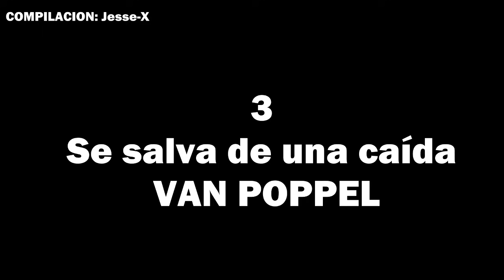¡NO LO CREERÁS! 10 MOMENTOS MÁS IMPRESIONANTES😱DEL CICLISMO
Una compilación de los momentos mas increíbles del ciclismo hecha por Jesse-X, a que no creerás estos momentos tan sorprendentes.

El trueque las historias del ciclismo que merecen ser contadas,  y hoy quiero que te lleves una lágrima de emoción, de tristeza o alegría.
Gracias!